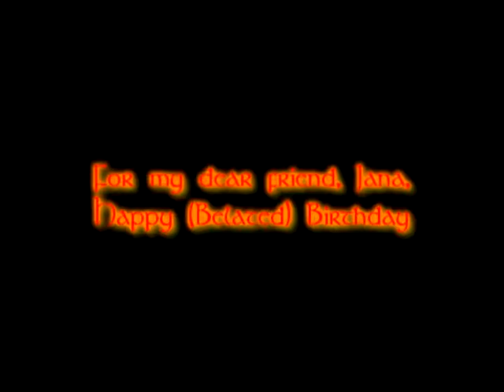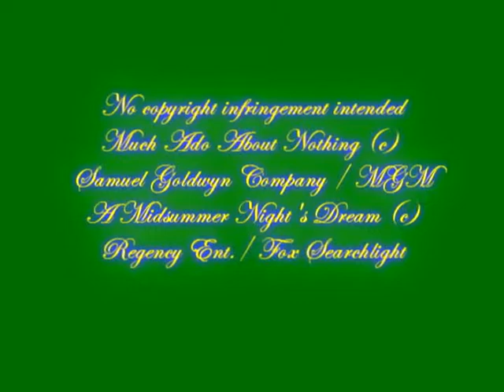Brush Up Your Shakespeare - Branagh's (+others') revitalisation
The endeavour here is to show the range and pleasure, the humour and heart that can infuse a less stuffy interpretation of the Bard, from the 1953 Cole Porter based Kiss Me, Kate through to Ken Branagh's 2006 As You Like It, with meandering detours into Son of Sinbad for an exquisite cameo from Omar Khayyam and a couple of encounters with the greatest film Petruchio I know of, John Cleese in remarkable form, making four-hundred-year-old lines feel spontaneous and freshly minted.
As the title suggests, I began with Ken, who has, almost single-handedly, made it practically OK to like Shakespeare without holding every utterance and syllable sacred. His 2000 version of Love's Labour's Lost, which I personally deem one of "the Swan's" far lesser works, took raw material of questionable worth and polished it beyond recognition, setting it just ahead of WWII and blending seamless songs into an amazing amalgam.
In fact, by the time I'd finished, I was tempted to retitle this, working "There's no business like show business" in somehow, but I hope that what is here is clear, yet open to personal interpretation.
This is for my dear Jana, who for a decade and a half now has put up with me spouting Shakespeare, and other less acceptable sources, at the drop, or frequently mere tip, of a hat.
Friend of friends, I miss you and look forward to getting together soon.